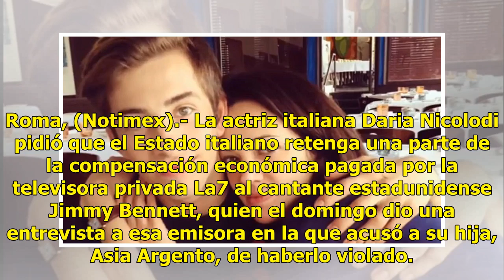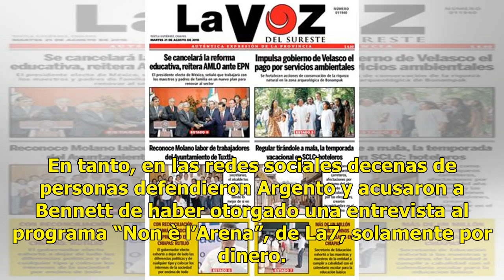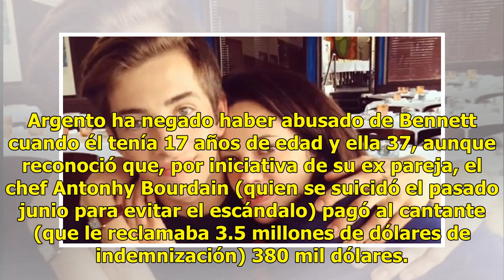Madre de Argento pide que Estado italiano retenga pago a Bennett - El Diario de Yucatán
Roma, (Notimex).- La actriz italiana Daria Nicolodi pidió que el Estado italiano retenga una parte de la compensación económica pagada por la televisora privada La7 al cantante estadunidense Jimmy Bennett, quien el domingo dio una entrevista a esa emisora en la que acusó a su hija, Asia Argento, de ...